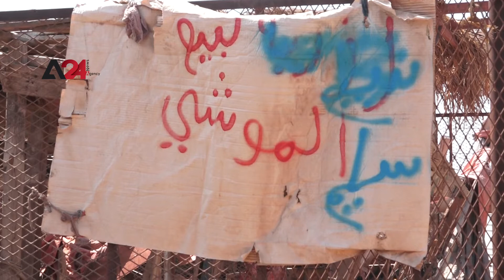Yemen - Livestock decline in Yemen owing to war, drought, and high cost of fodder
The number of livestock in Yemen has recently decreased, for several reasons, the major one is the war that has expanded in most governorates of the country, extending to the areas designated for pastures, in addition to the lack of rain and the high prices of fodder, which pushed farmers to stop raising livestock, not to mention the deteriorating living conditions and displacement. According to the report of the Department of Statistics and Agricultural Monitoring for the year 2018, the volume of livestock in Yemen decreased between 2014 and 2018. The number of livestock in the country in 2014 was estimated at 21 million and 296 thousand heads, bringing the number down to about 19 million and 392 thousand heads, including 8 million and 813 thousand sheep, while the number of goats reached 8 million and 644 thousand, cows a million and 503 thousand, and camels 431 thousand heads.